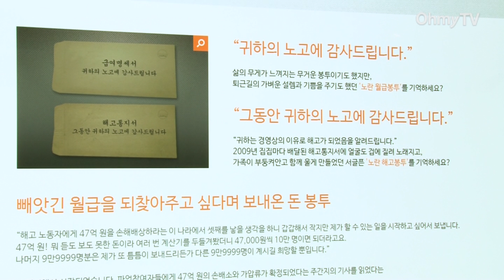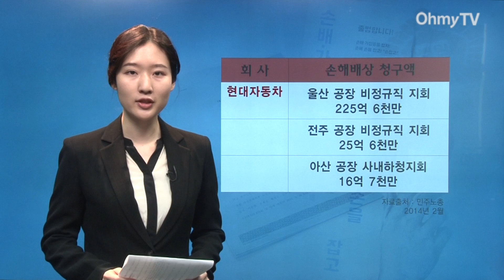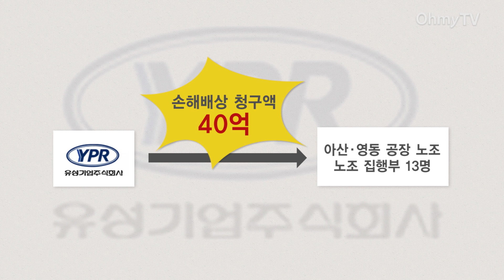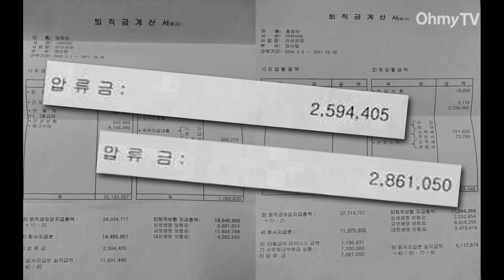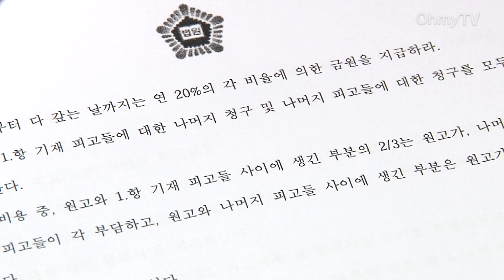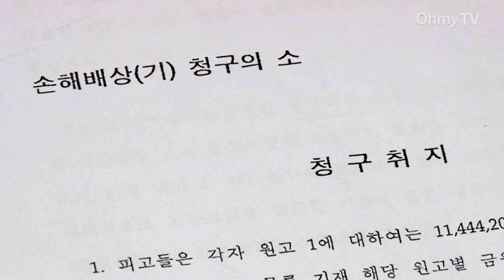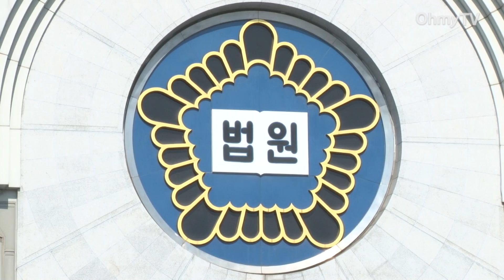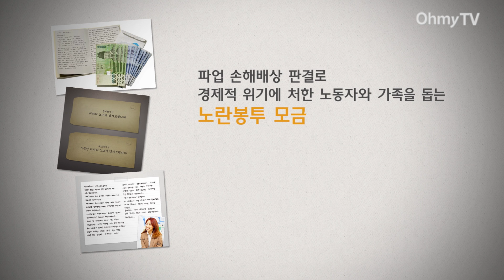[노동자 목 죄는 '손배 소송 삼각동맹'] '경찰과 회사, 법원' 그리고 노란봉투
2014년 2월 현재 회사와 손해 배상 소송을 진행 중인 노조는 총 17곳.

회사가 청구한 손배액을 합하면 약 1235억 원이며 이중 법원은 현재까지 약 320억 원 이상을 배상하라고 판결했다.

해고, 수배, 구속의 고통을 겪는 노동자들에게 엄청난 손해배상액 청구는 노동자는 물론 그들의 가족들에게도 견딜 수 없는 경제적 고통을 안겨주고 있다.

서른아홉 살, 두 아이의 엄마가 쌍용차 손배액인 47억원을 4만7천원씩 10만명이 모으자고 제안했다. '희망의 노란봉투'가 '노란 해고봉투'를 밀어내고, 다시 설레는 '노란월급봉투'로 되돌아 갈 날을 만들어 보자는 손배소 노동자돕기 노란봉투가 시작됐다.

가수 '이효리'씨가 이에 동참한 사실이 알려지면서, 손배 소송에 대한 사람들의 관심과 더불어 모금액도 빠르게 늘고 있다. 1차 모금액인 4억 7천만원을 보름만에 9241명이 참여해 모은데 이어, 2차 모금에도 많은 사람들이 참여해 3월 4일 현재 총 6억 8천만원을 모금했다.

법률 전문가들은 '법 조항'의 근본적인 한계뿐 아니라 '경찰과 회사, 법원'의 삼각동맹이 과도한 손해배상다고 지적했다.

그러나 손배 청구 요건을 강화하는 법률안은 2012년 국회에 상정됐지만,  이후 국회에서 논의되지 않고 있다.